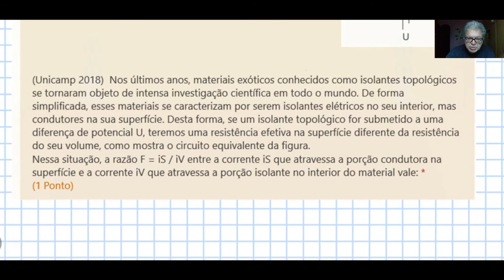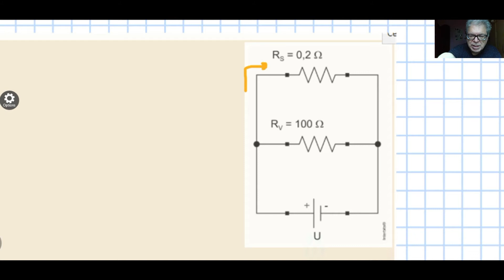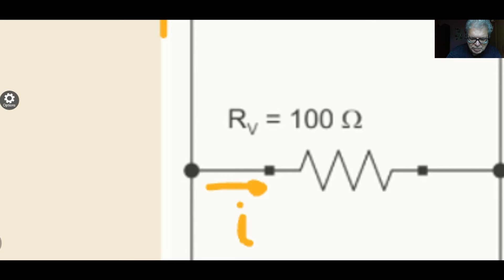UNICAMP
Série
Paralelo